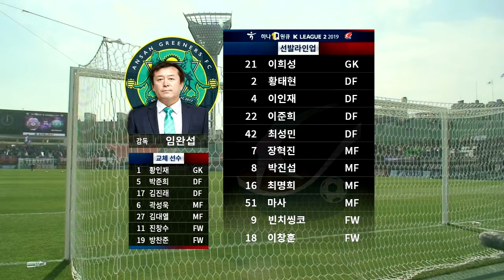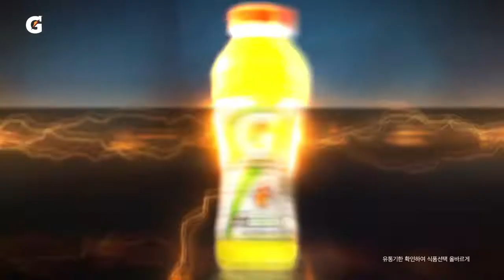[하나원큐 K리그2 2019 34R] vs 안양 하이라이트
안산그리너스FC 소식 더보기